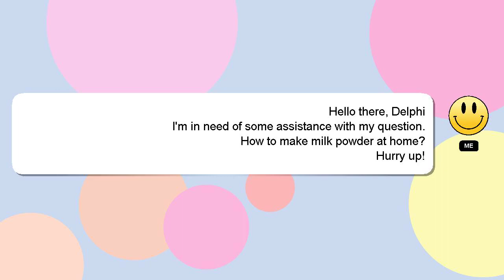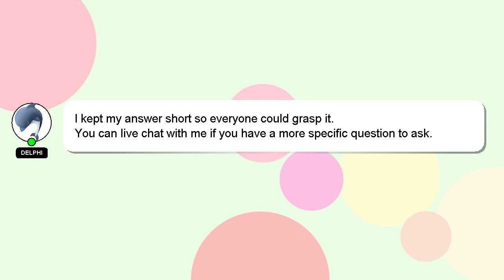How to make milk powder at home?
Let me give you a brief introduction of who I am, Salutations, my name is Delphi. Let me aid you in resolving any queries you may have. - How to make milk powder at home?

Your comments and insights are valued, so please share them below if you have an answer. I will 'heart' your answer as a sign of appreciation.

*2 What we are experimenting :*